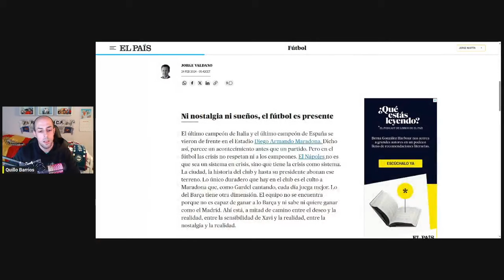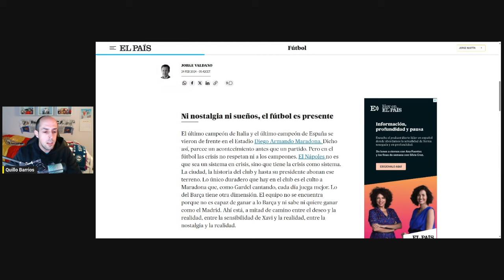JORGE VALDANO DESMONTA A XAVI Y AL BARCELONA: "NO SABE GANAR COMO EL REAL MADRID"